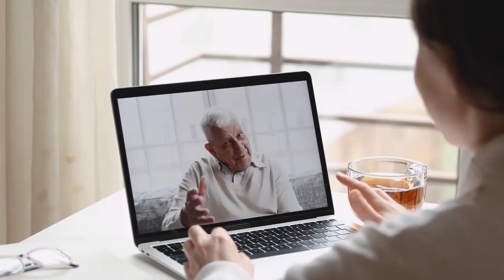Comerciantes reciben con esperanza la suspensión de cuarentenas estrictas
Comerciantes del Centro de Medellín están esperanzados de que con el levantamiento de los estados de cuidado total los fines de semana, sus ventas mejoren.

Manifiestan que los días en los que más se mueve el comercio en esta zona de la ciudad, son precisamente los viernes y sábados, y que, durante la pandemia, las ventas se redujeron en un 80%.